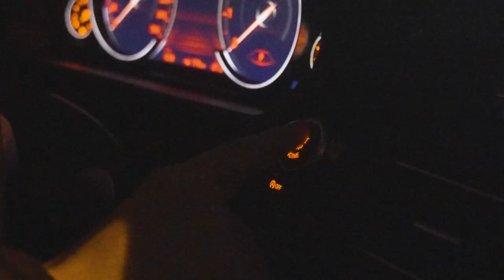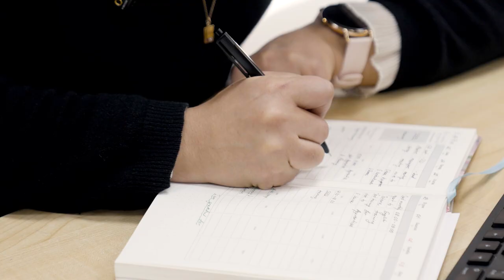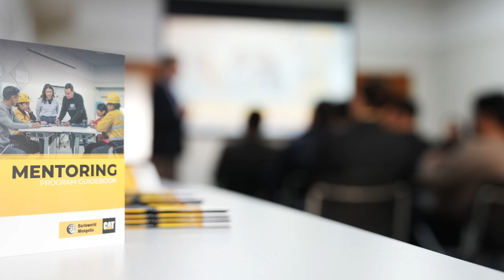Women in Barloworld Mongolia - A Day in The Life EP03 - Khunshagai .B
Хүний Нөөцийн Газрын Талант Менежер Б.Хуншагай.

Б.Хуншагай нь 2004 онд анх ажлын гараагаа ресепшнээр эхэлсэн бөгөөд цаашлаад Сургалтын Хэлтсийн Орчуулагч, Six Sigma Black Belt, Cat-н бус Тоног Төхөөрөмжийн Бүтээгдэхүүн Дэмжих Үйлчилгээ Хариуцсан Менежер, Сургалтын Менежер зэрэг албан тушаалуудыг хашиж, компанидаа тогтвор суурьшилтай ажиллан өсөж хөгжсөөр ирсэн бидний бахархал болсон манлайлагч бүсгүйчүүдийн нэг юм.

Talent Manager of Human Capital Division - B. Khunshagai.

B. Khunshagai started her career as a receptionist in 2004, and further held the positions of Training Translator, Six Sigma Black Belt, Allied Product Support Manager, and Training Manager. She is one of our aspiring female leaders who have been continuously achieving personal growth and development.